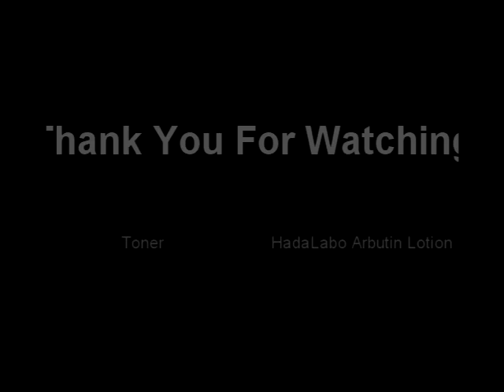Hada Labo Arbutin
วันนี้ผมจะมารีวิว Hada Labo ที่ใช้อยู่นะครับมีอยู่ 3 ตัวด้วยกัน ทำให้หน้าใสขึ้นจริงๆครับรอยสิวและจุดด่างดำจางลง แต่ไม่ได้มากเท่าไหร่ เป็นผลิตภัณฑ์ ราคาย่อมเยาว์ซึ่งคุณภาพถือว่าคุ้มกับราคาครับไม่แพงเกินไปและหาซื้อง่ายตามวัตสันทุกสาขาครับขอขอบคุณพี่ปูเป้นะครับที่สอน ทริคทำวิปโฟม ผมได้ไปประยุกต์ใช้อย่างดีเลยครับผม ไงถ้าชอบฝากLike page กันหน่อยนะครับ